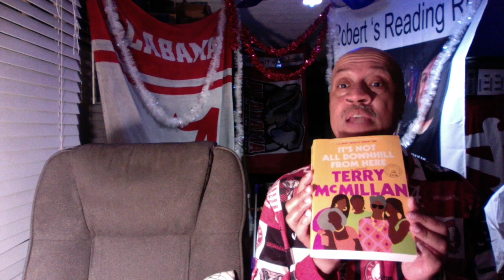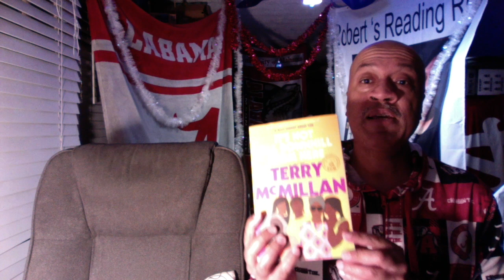It's Not All Downhill From Here: A Novel by Terry McMillan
Loretha Curry’s life is full. A little crowded sometimes, but full indeed. On the eve of her sixty-eighth birthday, she has a booming beauty-supply empire, a gaggle of lifelong friends, and a husband whose moves still surprise. True, she’s carrying a few more pounds than she should be, but Loretha is not one of those women who think her best days are behind her—and she’s determined to prove wrong her mother, her twin sister, and everyone else with that outdated view of aging wrong. It’s not all downhill from here